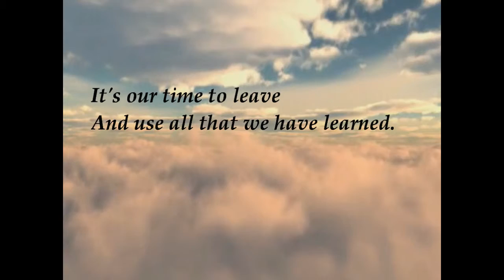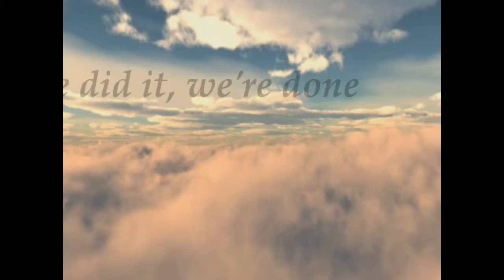College of Business and Accountancy Tribute Video for Graduates of 2011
presented during the graduation ball
made by: Mr. Kalvin Kier Talines